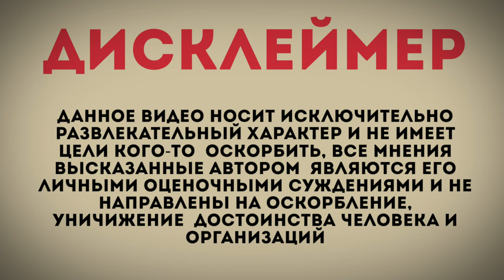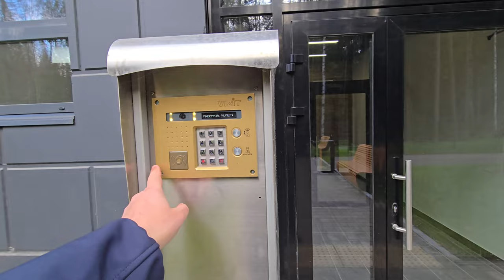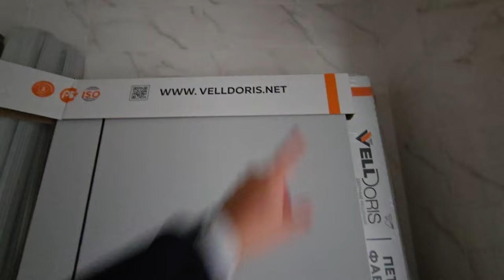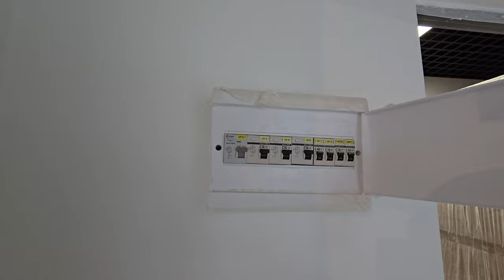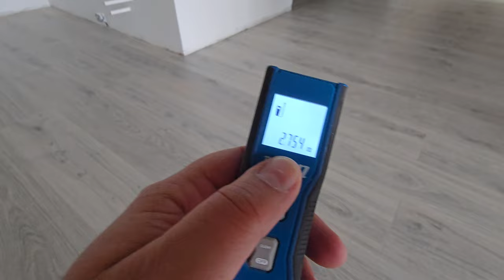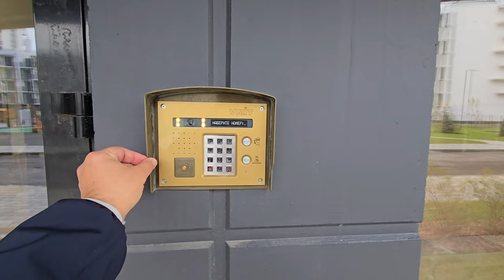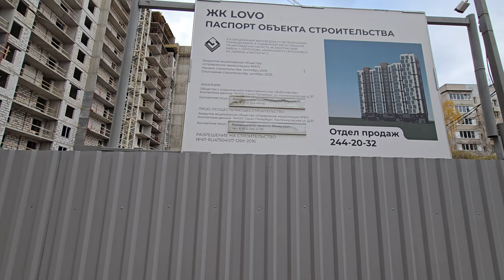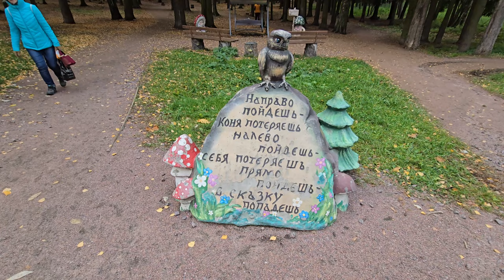Хочу жить в ЖК Сертолово Парк квартиры с отделкой